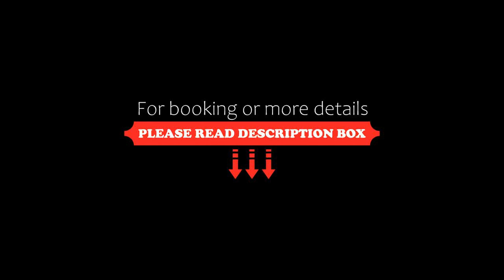Samui Paradise Chaweng Beach Resort & Spa- SHA Plus, Chaweng, Thailand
About Property:
You're eligible for a Genius discount at Samui Paradise Chaweng Beach Resort & Spa- SHA Plus! To save at this property, all you have to do is sign in.
Samui Paradise offers luxurious suites and villas with private terraces on a quiet strip of Koh Samui. The beachfront resort features an outdoor pool with 2 spa baths, a spa and 2 restaurants.
Chaweng Centre is located just 500 m from Samui Paradise Chawe...
Property Type: Resort
Address: 49 Moo 3, Chaweng Beach,, 84320 Chaweng, Thailand
Searching For
1. Samui Paradise Chaweng Beach Resort & Spa- SHA Plus - Chaweng - Thailand
2. Samui Paradise Chaweng Beach Resort & Spa- SHA Plus - Chaweng - Thailand Address
3. Samui Paradise Chaweng Beach Resort & Spa- SHA Plus - Chaweng - Thailand Rooms
4. Samui Paradise Chaweng Beach Resort & Spa- SHA Plus - Chaweng - Thailand Amenities
5. Samui Paradise Chaweng Beach Resort & Spa- SHA Plus - Chaweng - Thailand Offers and Deals
Audio Credit:
Track Title: Reasons To Hope
Artist: Reed Mathis